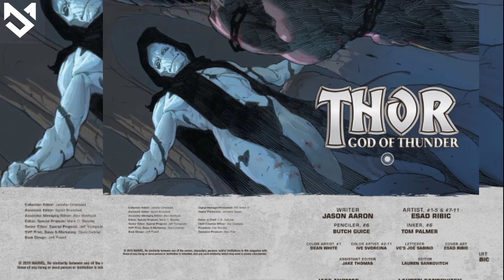Thor :God Of Thunder | World Without Gods | Hindi | Episode 1 | Mj Talks | Thor love and Thunder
This related to Marvel New Movie Thor love and Thunder Which Is Based On The Thor : God of Thunder Story Arch Of Marvel Comics.

Thor Love and Thunder
Breakdown And Explained Video